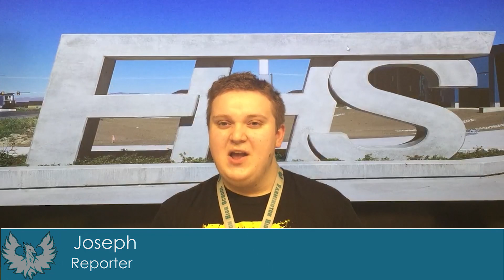FHS Newscast August 27, 2018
First Newscast of Farmington High School